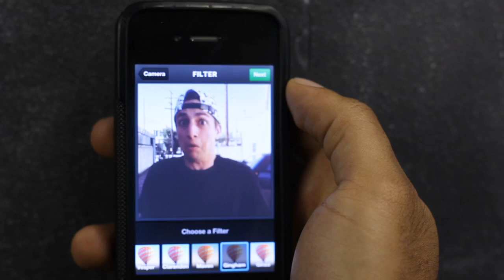Free Stuff Friday: Unreleased Blue Chip Nike Vapor Elite Shaft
Contest Colin and Sweet Gear Samir announce Free Stuff Friday for the weekend! Get your guesses in below for your chance to win!